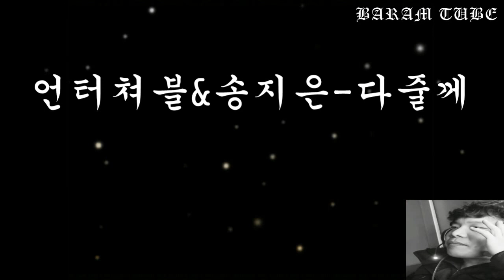언터쳐블&송지은 다줄께